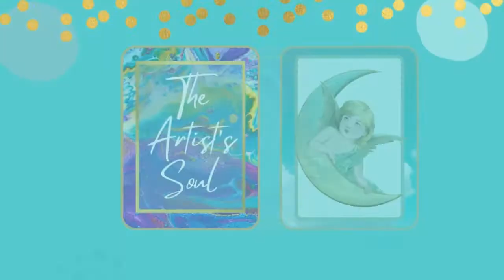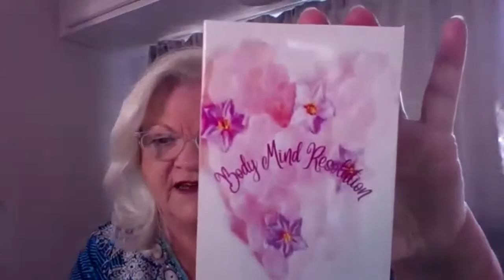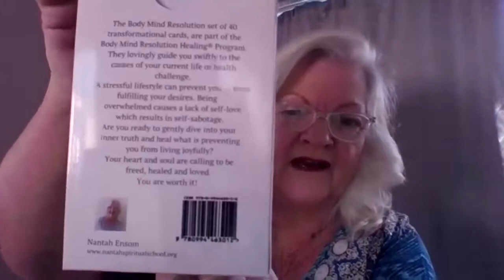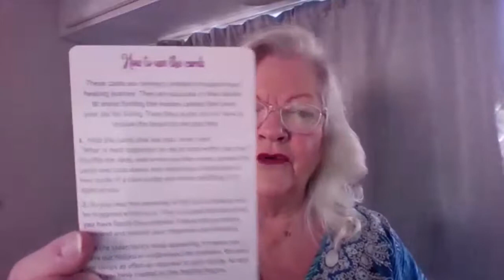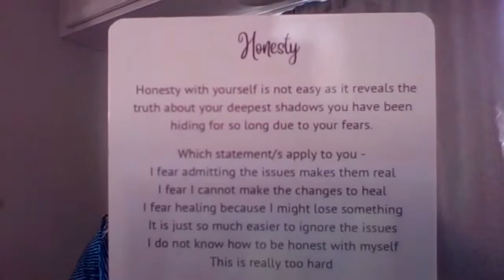Card Deck Creator Series: Nantah Ensom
In this episode of the Card Deck Creator Series, Ayesha chats with Nantah Ensom about her gorgeous cards called The Body Mind Resolution. This is a set of 40 transformational cards that are part of Nantah's Body Mind Resolution Healing Program. Nantah had created her original deck many years ago and wanted to re-release them with a new design and box.

Nantah is an Intuitive Medium, Teacher, Healer, and Author. Nantah's abilities opened at the age of 3 years.​ Nantah left 20 years in the corporate world to pursue her life purpose.

For 30 years, Nantah has been giving messages from loved ones in spirit to those on earth, and helping others to discover their authentic self, their courage, their strengths and empowering them to develop love and compassion for themselves and their lives.